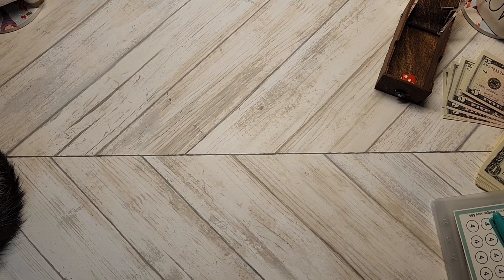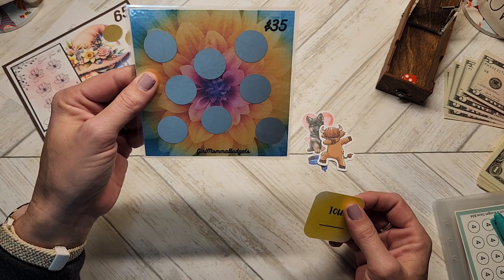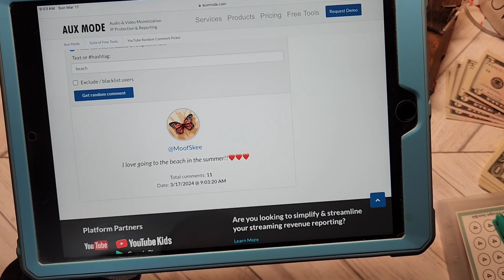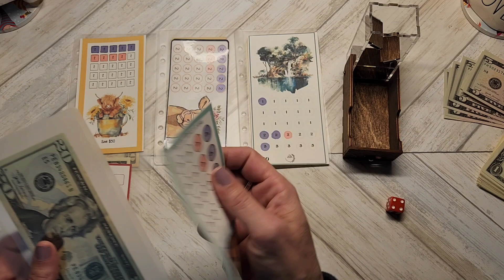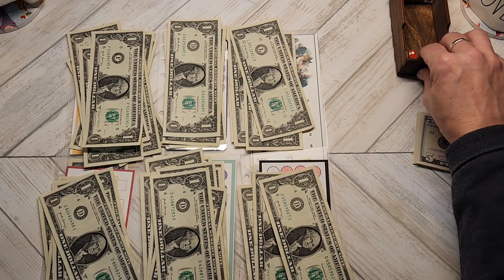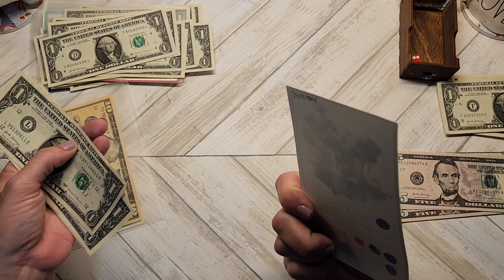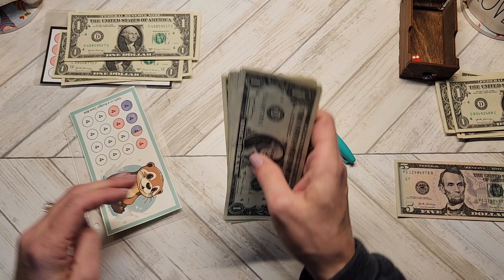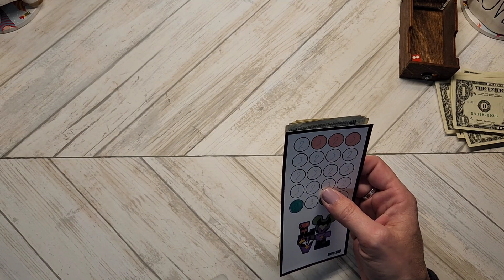Monday Minis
Thank you for stopping by today to do our Monday minis! I am using these challenges to boost my sinking funds and to make an extra debt payment!

But, just in case you want to, here is the link!

*I am not a financial advisor, I am just showing what works for our family.

Please note that I am not a financial advisor!
I share with you what is working for my family.